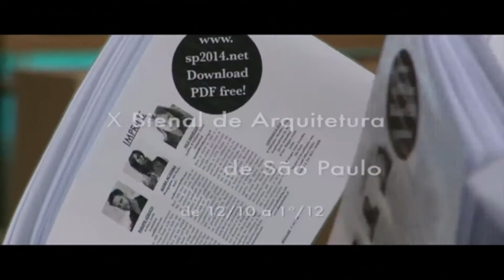X Bienal de Arquitetura - Cidade: modos de fazer, modos de usar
De 12/10 a 1º/12, a X Bienal de Arquitetura de São Paulo se instala em locais francamente urbanos, espalhados em rede pela cidade. Refletindo sobre a cidade contemporânea, a Bienal incorpora a questão urbana em sua própria estrutura espacial. Assim, ao mesmo tempo que visita a exposição em espaços diversos, o público tem a experiência viva da cidade de São Paulo.
O Centro Cultural São Paulo é a base principal da Rede Bienal, abrigando o conjunto mais expressivo das exposições especialmente produzidas para o evento.
Terça a sexta, das 10h às 20h; sábados, domingos e feriados, das 10h às 18h
Entrada franca - Piso Flávio de Carvalho e Piso Caio Graco/Sala Tarsila do Amaral.